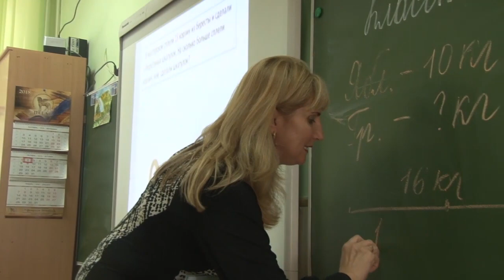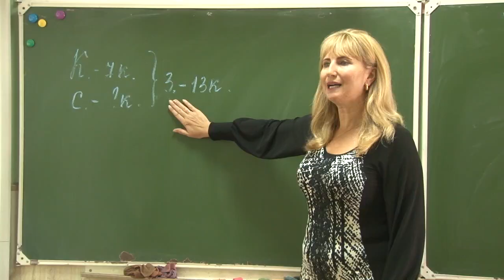День учителя в Анапе